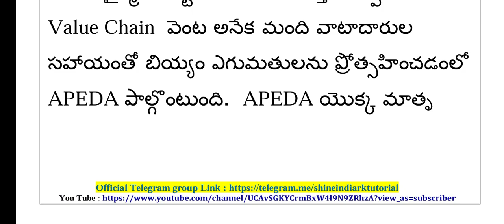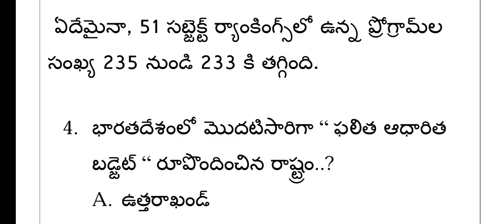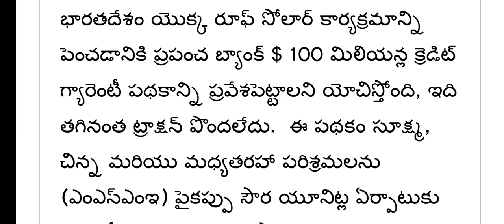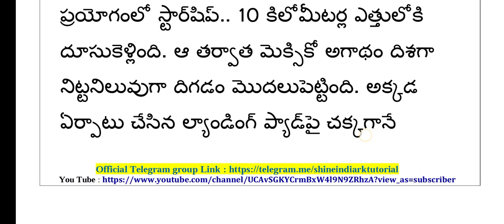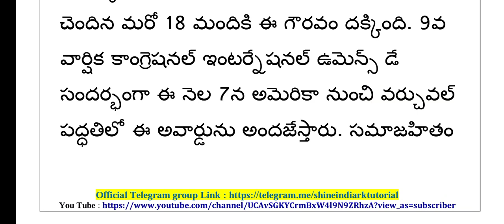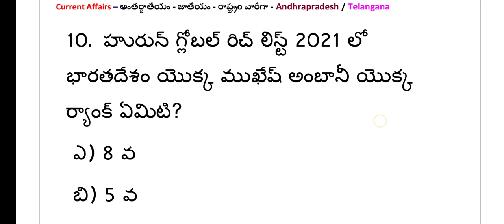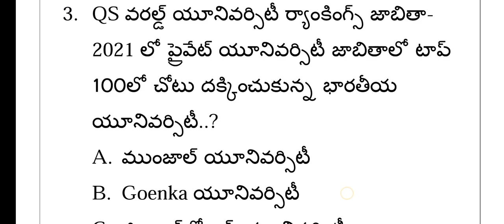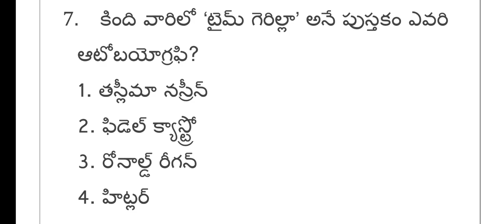Daily Current Affairs Latest | 05-03- 2021| CA MCQ | RK Tutorial | RK Publication-RK Sir #9030362853